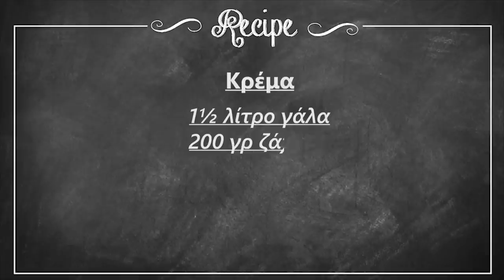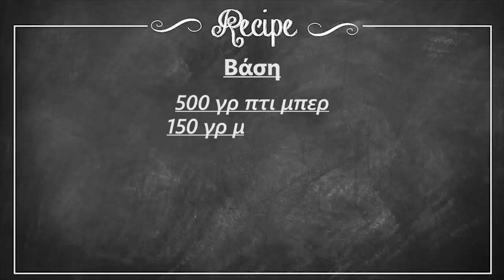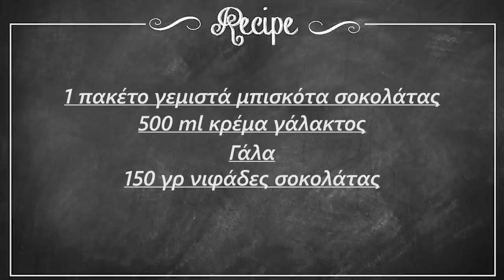4 δροσερά και λαχταριστά γλυκά ψυγείου | foodaholics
4 δροσερά και λαχταριστά γλυκά ψυγείου | foodaholics. Τα αγαπήσατε, κάποιοι τα δοκιμάσετε, σας άρεσαν και σας τα παρουσιάζουμε όλα σε ένα video για να διαλέξετε με ποιο θ δροσιστείτε!! ;)